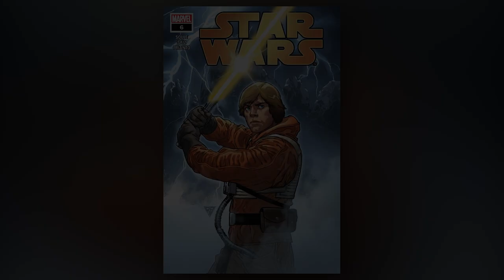Luke Obtains a New Lightsaber and FACES an Unexpected Foe in Star Wars #6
The latest issues of Charles Soule’s Star Wars comic series recently dropped and it was a spectacular installment in the series. The issue picks up where the Star Wars #5 left off at, with Luke Skywalker caught in a booby trap set by the former Jedi padawan Verla. After Luke is able to escape the trap, he and Verla have a rather interesting discuss about the force, being a Jedi, and continuing down the path of the Jedi. It's quite the conversation between the two force users.

After Luke is able to obtain the information he seeks, he continues on in his journey to find a lightsaber. However, this journey will of course held obstacles for the young Jedi. As he ventures to obtain the lightsaber that he believes will allow him to continue of his path of becoming a Jedi, Luke Skywalker encounters a foe that neither he nor I expected, one that left me completely shocked.

Dan discusses the wildness in the issue surrounding the force, as well as Luke's Journey to obtain a lightsaber and the return of an unexpected foe in Star Wars #6.

Stay nerdy!